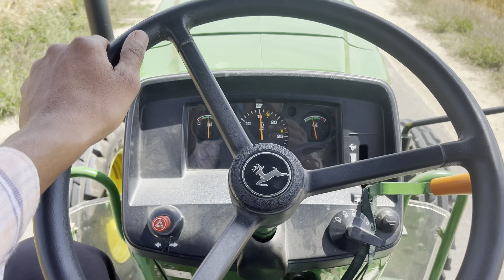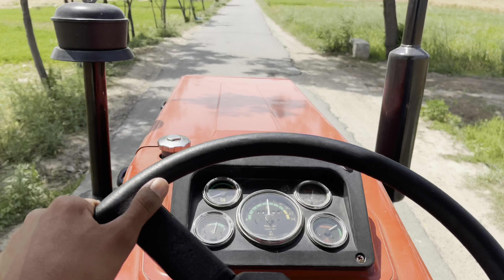Ajj shuru kita kanak waddn da kam ..wekhde aa jhad balkarcombine farming#agriculture